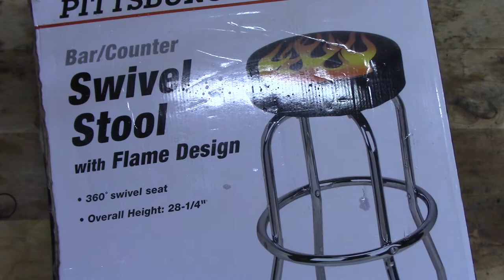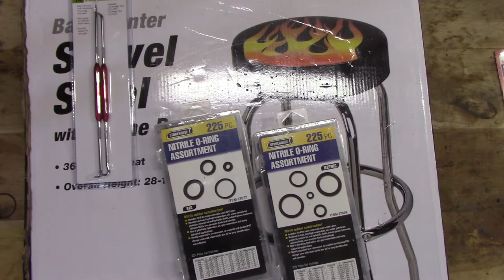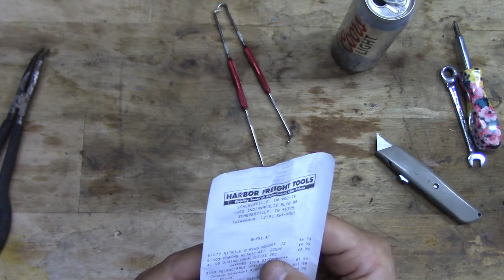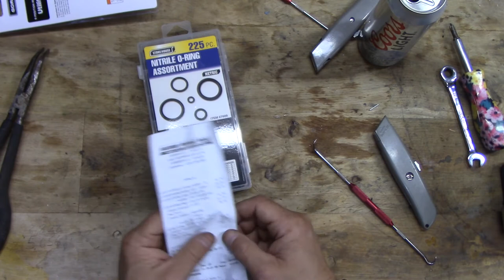Harbor Freight Swivel Stool and Mini Tool Haul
Pittsburgh swivel stool unboxing and assembling and mini tool haul